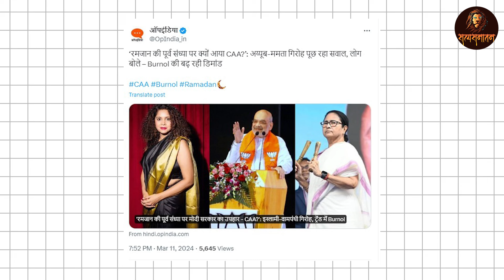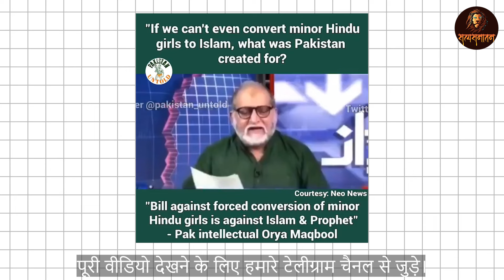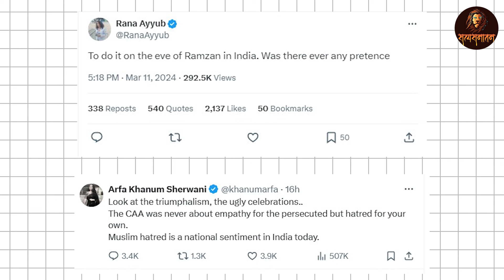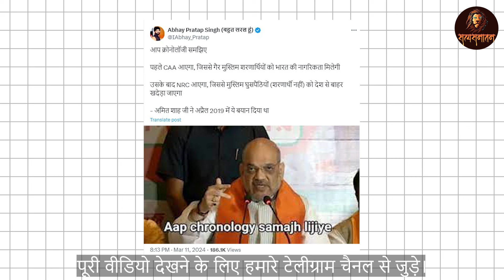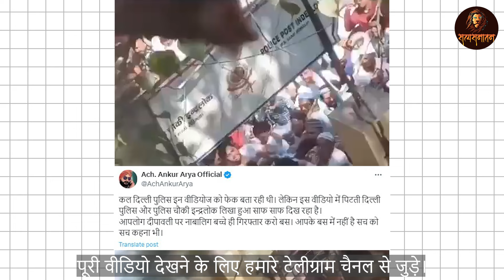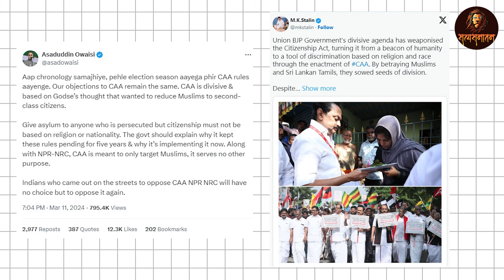RAMZAN के दिन ही क्यों आया CAA | Satya Sanatan Ankur Arya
ढाई मोर्चे का चक्रव्यूह प्रीबुकिंग लिंक

सत्यार्थ प्रकाश।